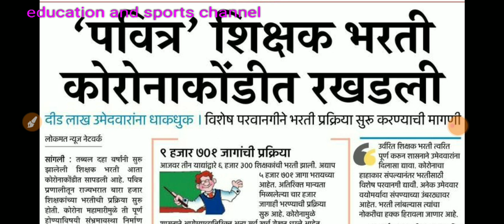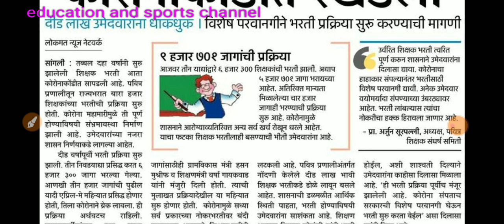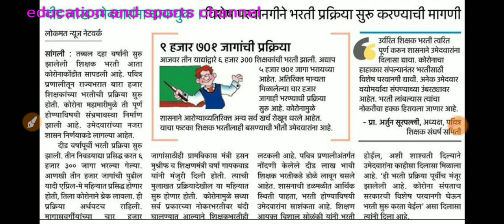शिक्षक भरती आजचे अपडेट्स | विशेष परवानगी मिळाल्यास भरती प्रक्रिया सुरू होणार